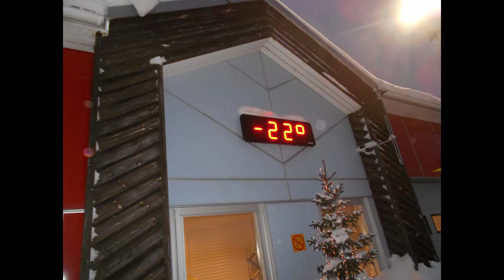Karesuando Sweden/Finland border